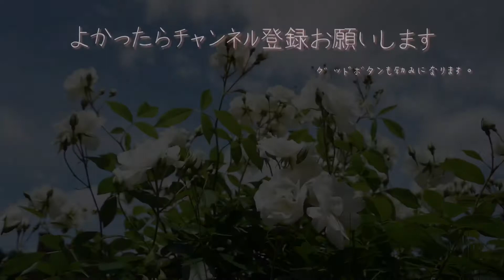【ガーデニング】ハーブの寄せ植えづくり🌿【寄せ植え】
4種類のハーブを使って
寄せ植えを作りました。
飲み物にいれたり、料理に使えるものを
かわいく寄せ植えにできました。
とても良い香りです。

使った植物

•キャットタイム

•オーストラリアンローズマリー
　(ウエストリンギア)

•リッピア

•オレンジミント